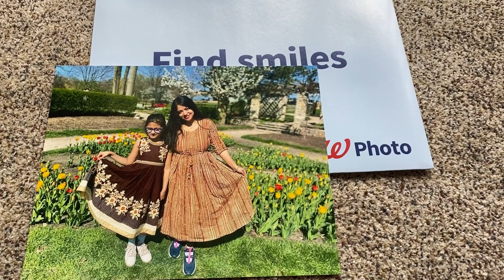America তে বসন্ত চেরী ফুলের মেলা। Cherry Blossom Festival in America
Cherry Blossom Festival In USA. One Spring Morning in Wisconsin. Bengali Vlog in USA.

Cherry Blossom
Bangla Vlog
America
USA